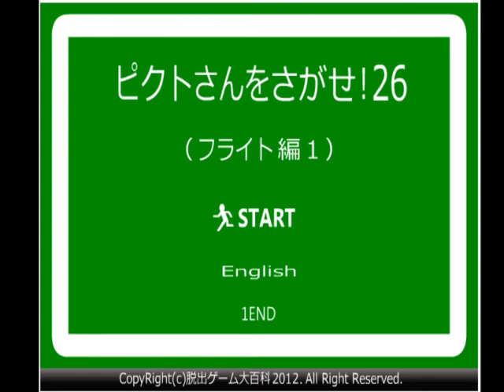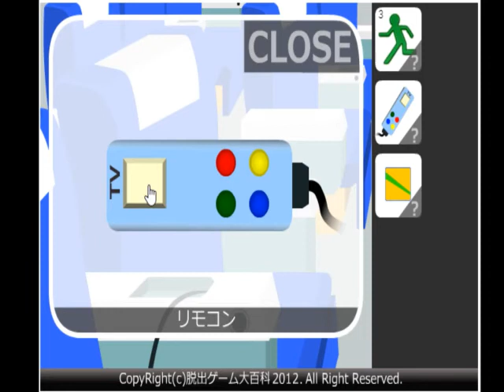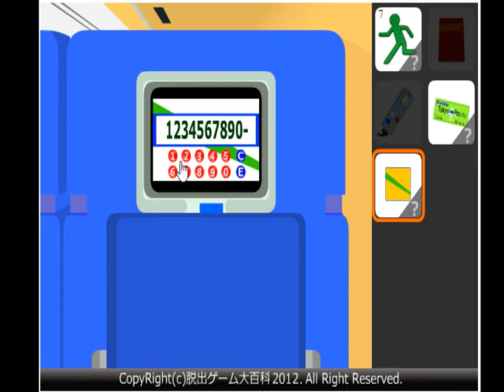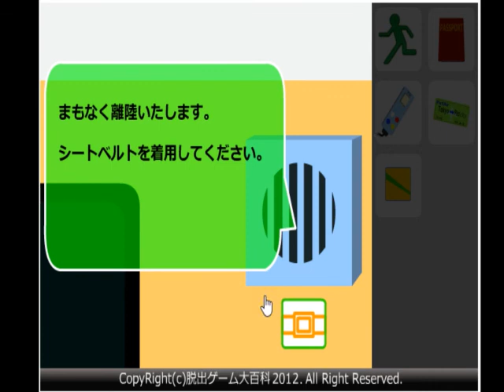【脱出】ピクトさんをさがせ！part26 フライト編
脱出できなかった動画が溜まっていく日々ｗｗ
そしてマイクに布を巻くのを忘れてしまいました…
すみませぬううう
さっき巻いて結んだので明日からは大丈夫です！ｗ

引き続き動画投稿続けていきます☆